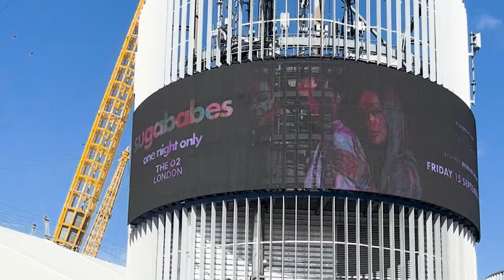Vlog mass- Day 9 😊🎄💕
Today I’ll be showing you my month of July- through to August! More shows, More travel and More behind the scenes action! I hope you enjoy 😊❤️